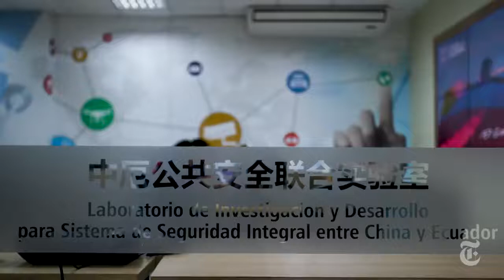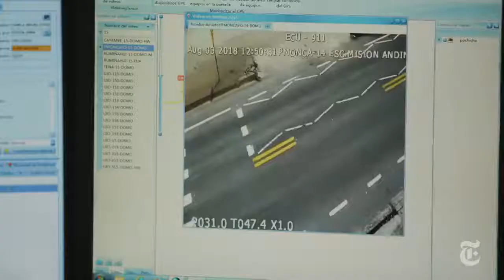How China Trains the World’s Autocrats to Surveil Their People | NYT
From: The New York Times